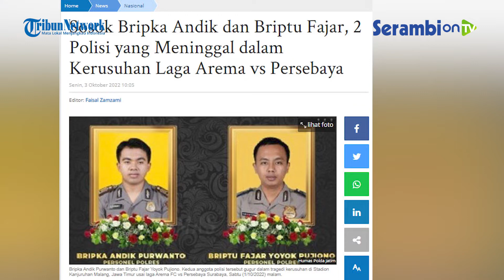Sosok 2 Polisi yang Meninggal dalam Kerusuhan Laga Arema vs Persebaya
SERAMBINEWS.COM, JAKARTA - Dua anggota polisi menjadi korban dalam tragedi kerusuhan di Stadion Kanjuruhan Malang, Jawa Timur usai laga Arema FC vs Persebaya Surabaya, Sabtu (1/10/2022) malam. Kedua polisi yang meninggal dalam tragedi Stadion Kanjuruhan tersebut masing-masing bernama Bripka Andik Purwanto dan Briptu Fajar Yoyok Pujiono.

Kedua anggota Polri tersebut sebelumnya dikirim ke Stadion Kanjuruhan Malang untuk menjadi BKO atau Bantuan Kendali Operasi. Bripka Andik Purwanto tercatat sebagai anggota Polsek Sumbergempol Malang, sedangkan Briptu Fajar Yoyok Pujiono tercatat sebagai anggota Polsek Dongko, Trenggalek.

Bripka Andik kesehariannya bertugas sebagai Bhabinkamtibmas Desa Bendiljati Wetan, Kecamatan Sumbergempol. Sebelum jadi polisi, Andik adalah alumni Pondok Pesantren Lirboyo Kediri. Dia juga aktif di Barisan Ansor Serba Guna (Banser) dan di PSNU Pagar Nusa.